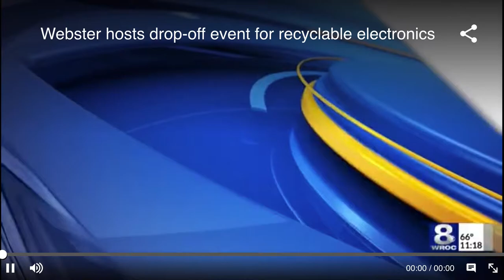(WROC) Thousands of Electronics Recycled in Free Webster Event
WEBSTER, NY (@wroc) — A free recycling event in Webster gave folks the chance to clear their house of electronic junk while taking care of the environment.

Thousands came to Webster to drop off old laptops, televisions, and phones.

“Great to get rid of all the old things. I think the computer screen I dropped off is like 25 years old. So it’s been around for quite a while,” a Webster resident said.

This was the first recycling event since COVID for Sunnking, a certified recycler in western and central new york.

Drops off were scheduled this year for safety because of the pandemic. Local government leaders at the event also think the pandemic is pushing more people to clear out their homes.

“When we’re in our homes for an extended amount of time, I think we all cleaned portions of our house and came up with things that we don’t need anymore. Some of the stuff we’re seeing here today,” Brian Manktelow, 130th Assembly District, said.

Nearly 3,000 people signed up to drop off their electronics, and organizers expect 200 tons of devices, about the weight of 30 elephants.

“We put this event on here in Webster knowing that’s it’s going to be one of our biggest ones every year,” Robert Burns said.

Without recycling, waste from electronics can contaminate the environment and leaders offered this event free of charge to encourage responsible cleaning.

Once gathered, the devices will move to a warehouse in Brockport to be broken down and put to use.

“We break it all down to the raw materials and then we’re able to outsource those materials so they either can get a second life, find some sort of use, or just be put to waste in a more responsible way.”

Another collection will take place in Henrietta on Saturday, October 3, in the Rush-Henrietta Central School District parking lot from 8:30 a.m. to noon.